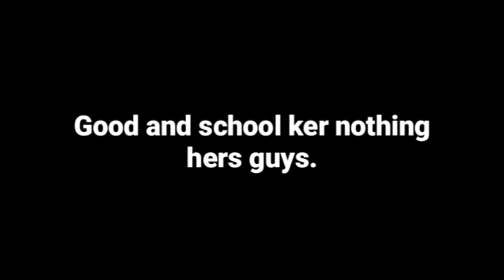A Message Place maker Desipons